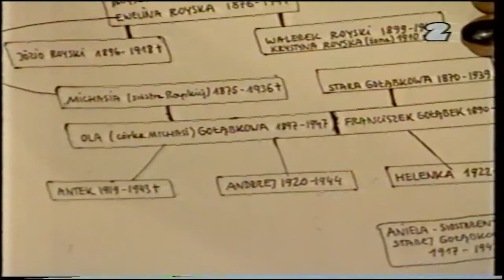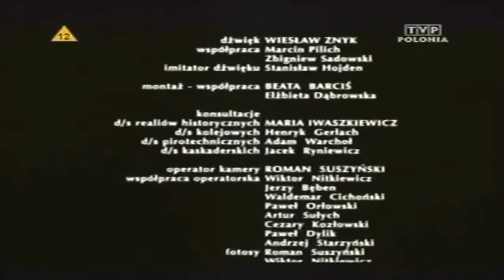"SŁAWA i CHWAŁA"- PREMIERA SERIALU W TVP.S.A.2, Producent: Kajtek Kowalski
Filmowa adaptacja powieści Jarosława Iwaszkiewicza ukazuje jeden z najbardziej burzliwych okresów w historii Polski. Akcja rozpoczyna się w lipcu 1914 roku i trwa do jesieni 1947. To obraz życia przedstawicieli polskiej inteligencji. Bohaterowie doświadczają przełomowych momentów i gwałtownych zmian losu, burzliwych miłości i wielkich tragedii.
Serial ukazuje historię Polski przez pryzmat dziejów kolejnych pokoleń trzech rodów: Myszyńskich, Royskich i Gołąbków.
Scenariusz w/g powieści Jarosława Iwaszkiewicza
-Krzysztof Teodor Toeplitz, reżyseria: Kazimierz Kutz